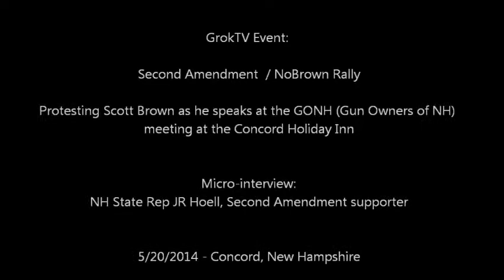NoBrown JR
Description